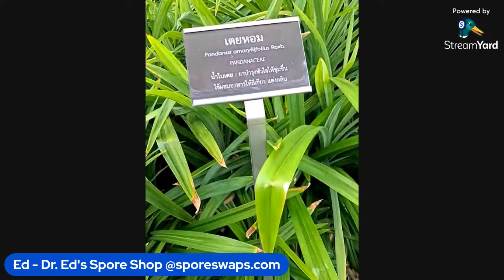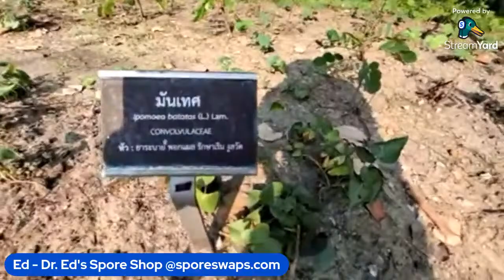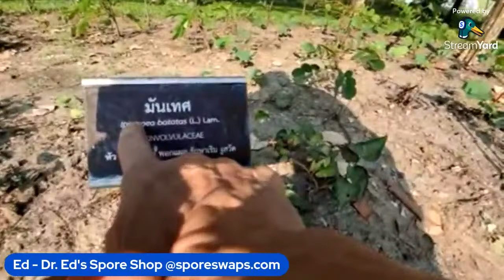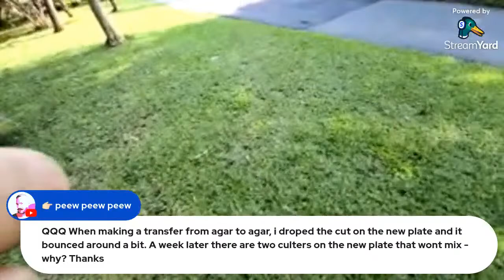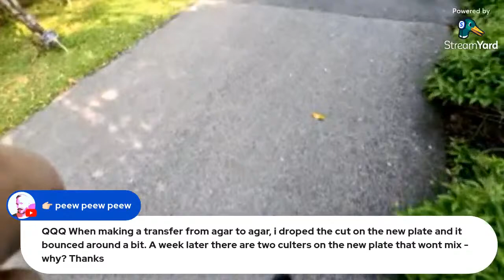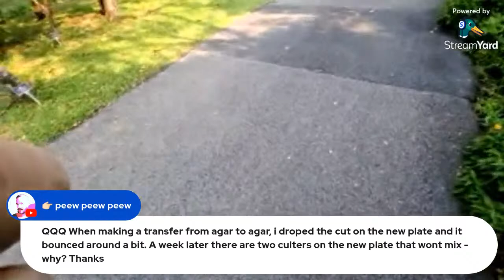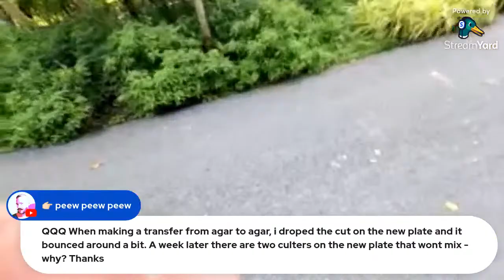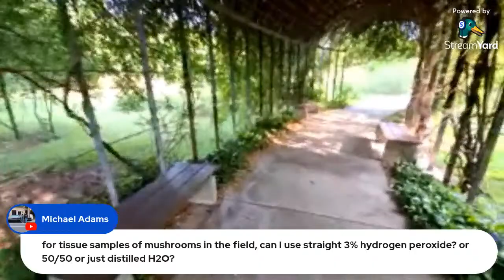April 14th, 2024 - Live at the botanical gardens.